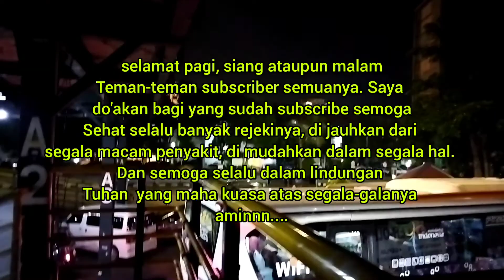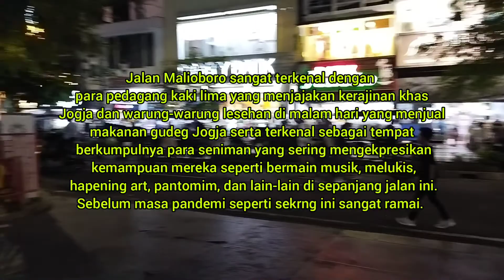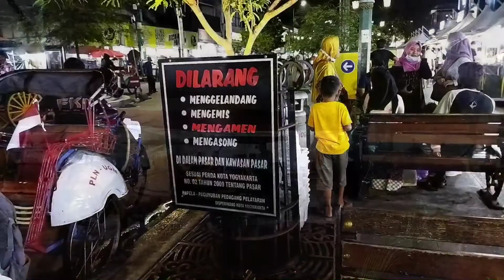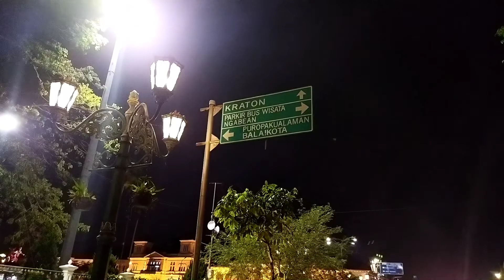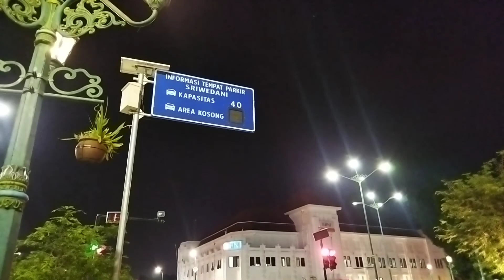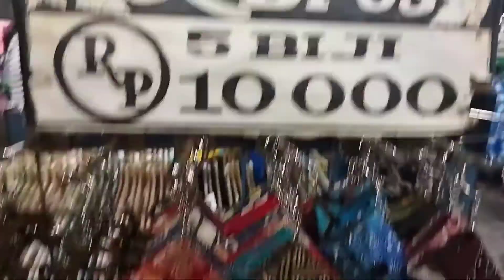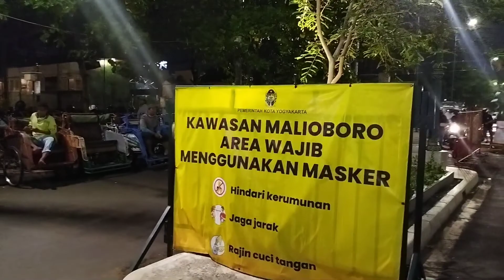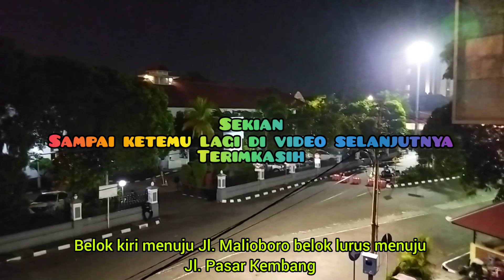Jl. Malioboro Jogjakarta 2021 Suasana jalan pas ditutup jam 6 sore & jalan dibuka lagi jam 9 malam